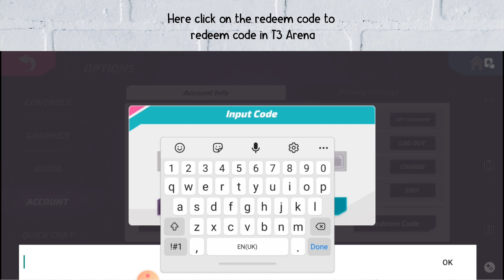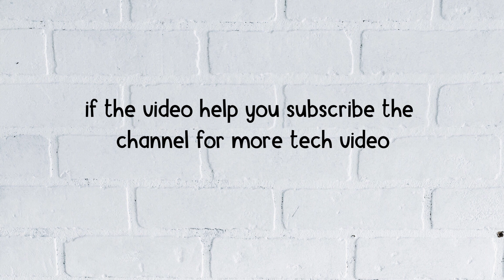How to Redeem Code in T3 Arena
Do you want to redeem the code in T3 Arena?
In this video, you will learn how to Redeem a Code in T3 Arena, After watching this video you will be able to Redeem Code in T3 Arena.